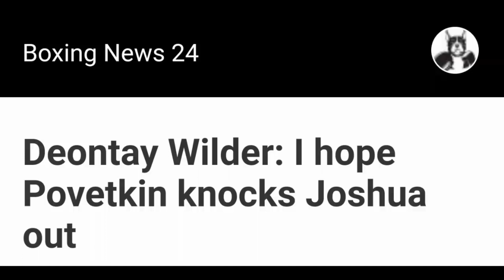DEONTAY WILDER: "I HOPE ALEXANDER POVETKIN KNOCK ANTHONY JOSHUA OUT"!